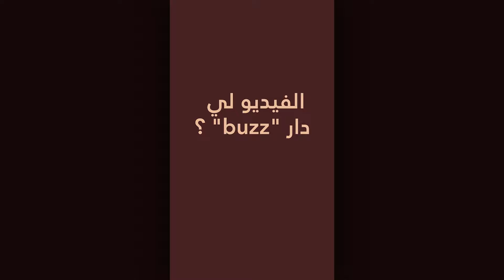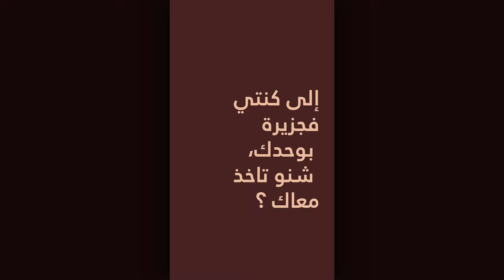« Un café avec Mambahfit » by lematin.ma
@mambahfit est l’invité de notre nouvel épisode de « Un café avec… ». Le jeune homme adepte du “healthy lifestyle” s’attable avec nous pour parler de ses origines, des bienfaits du sport, des trolls, du succès de sa chaîne et nous donne même sa recette préférée !